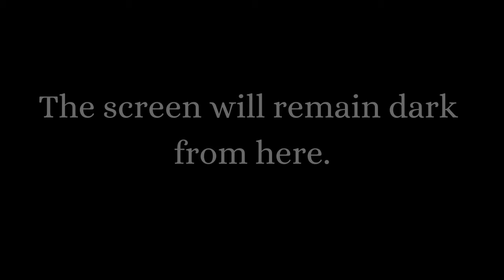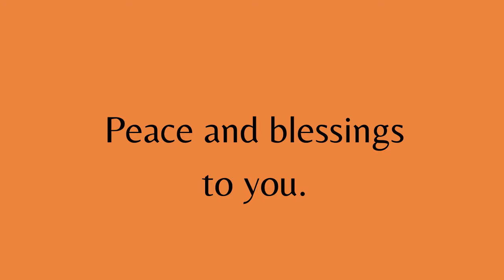Guided Sleep Meditation Deep Relaxation for Peaceful Sleep- ORIGINAL SCRIPT Professional Narration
I hope you will enjoy this guided sleep meditation for deep relaxation and peaceful sleep that I wrote just for you to help you relax into a peaceful restful sleep. Find a comfortable chair, or relax on your bed, and hit play.  RELAX

00:30  Start of relaxation meditation